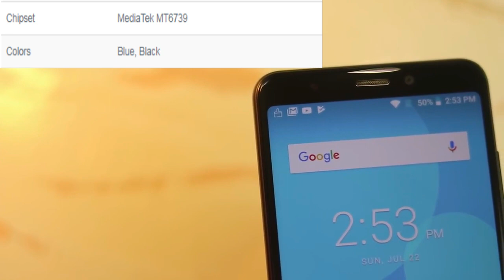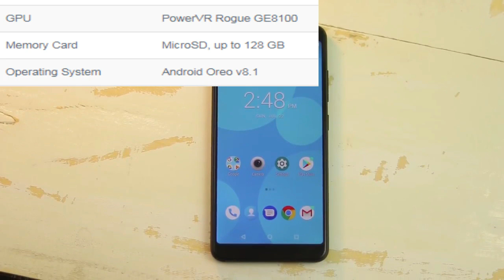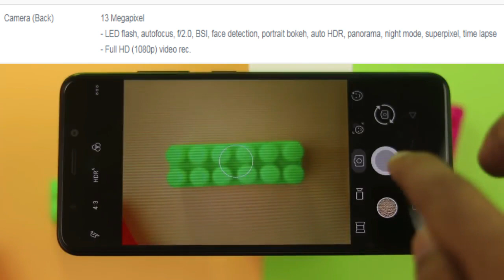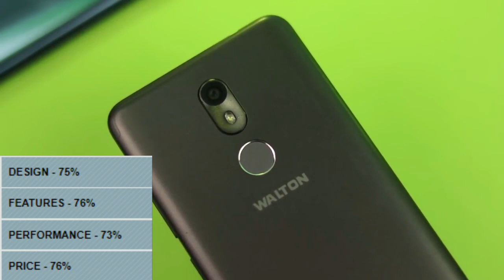Walton Primo R5+ Full Specifications (Chill all time)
Walton Primo R5+ Rating & Review
DESIGN - 75%
FEATURES - 76%
PERFORMANCE - 73%
PRICE - 76%
75%
Good
Walton Primo R5+ is released for those who can't afford phones like Xiaomi Mi A2 Lite, Oppo A3s (3GB) or Samsung Galaxy J6 because of a higher budget. Close competitors of Walton Primo R5+ would be Xiaomi Redmi 6 and Lava R3 Note.

Primo R5+ is coming with a 3000 mAh battery. It may let you go through a whole day if you are a normal user and power users may get about 6 hours of battery with intensive use. There is no fast charging technology. But you won't get a much better battery than this one in this price range. So, it is a fair deal but nothing to be impressed about. Multitasking and gaming will be quite average and you will experience some lags even with 3 GB RAM because of a less stronger quad-core CPU and MT6739 chipset from MediaTek. Both Lava R3 Note and Xiaomi Redmi 6 will provide you better performance with superior octa-core CPU and MT6762 chipset. Also, we saw deficient software optimization and lags in previously released Primo R5 with same chipset and GPU. So, unfortunately, Primo R5+ is behind the contest regarding performance.

HD+ IPS Full-View display with scratch-resistant glass and shiny polished back gives a good impression about the display and design. You will get overall good viewing quality, grip and light protection. But there is no notch design and the blank space at the bottom is flat and a bit too much. Still, it looks much better than Redmi 6, but Lava Note 3 is the champ concerning design with 6.22" huge notch display and curvey bottom design.

Walton low mid-range cameras provide satisfactory shots so far. This one is no different. Both front and back cameras are similar to Primo R5. You should get a good color contrast, brightness and focus. But there is no PDAF like Primo R5 (just autofocus) so, the focus will work slower. Shots will lack depth, details and sharpness but still a fine deal for the price.

Primo R5+ is coming with OTG, fingerprint, face unlock, FM radio with recording, wireless display etc. features. Overall, the performance and battery are a little disappointing. Design, display and camera are ok. Lava R3 Note is the clear winner here for now.